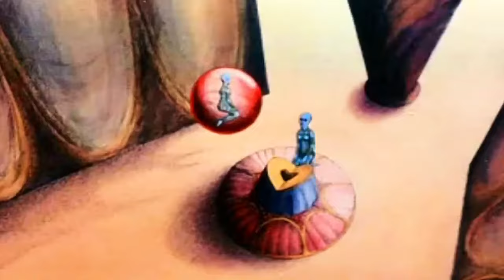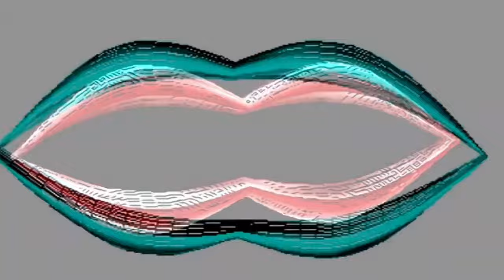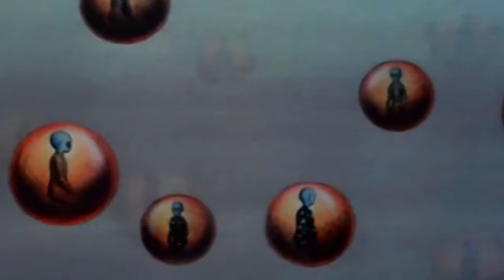Charlie - Spacer Woman (Full Version) 1983